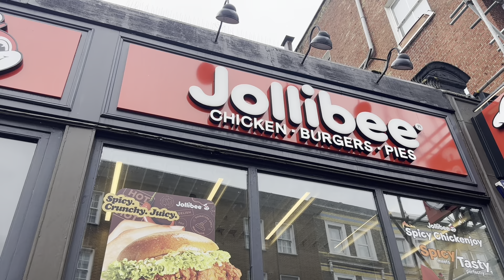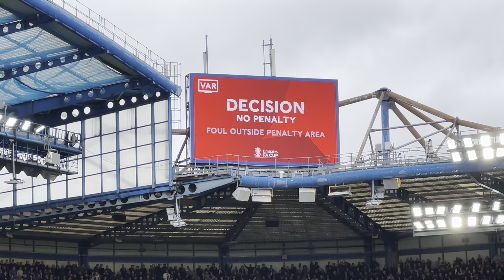The Foxes Bow Out The FA Cup!!|Chelsea 4-2 Leicester City|Matchday Vlog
Welcome To The MatchDay Vlog As Leicester City Lost To Premier League Side Chelsea 4-2 In FA Cup Quarter Finals Tie At Stamford Bridge As The Foxes Bowed Out Of The Cup In A 6 Goal Thriller.